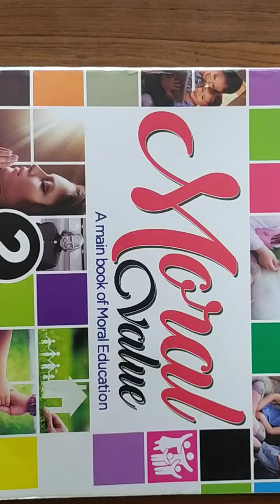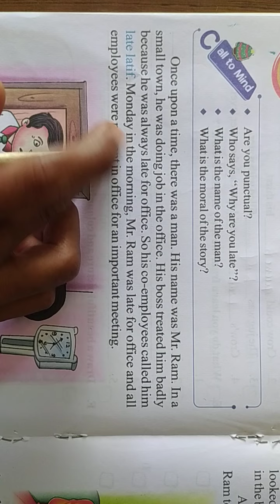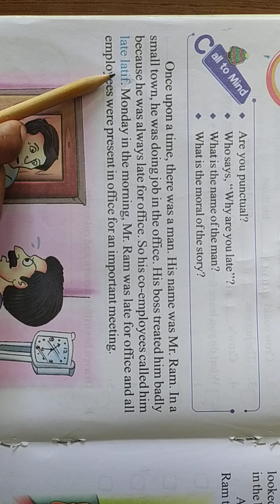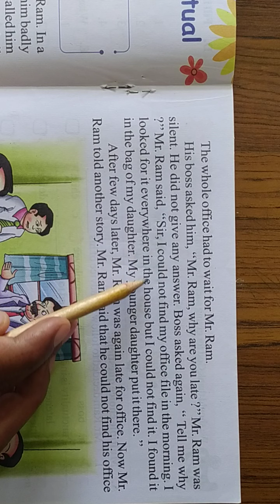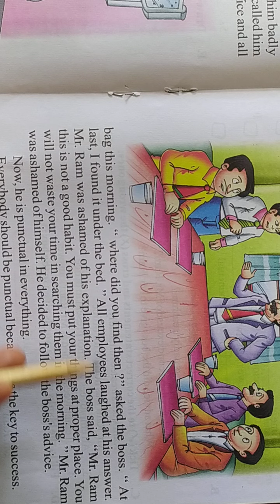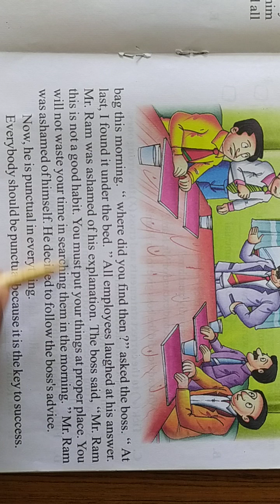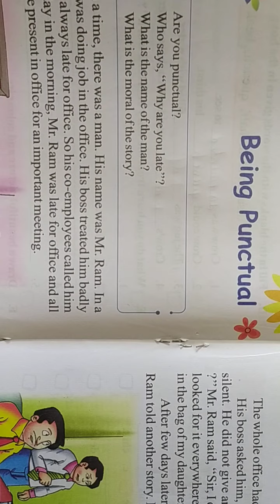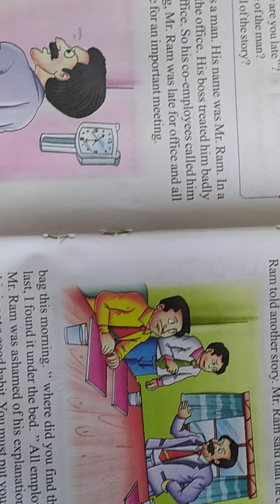Class-2 Moral L-6 P-1